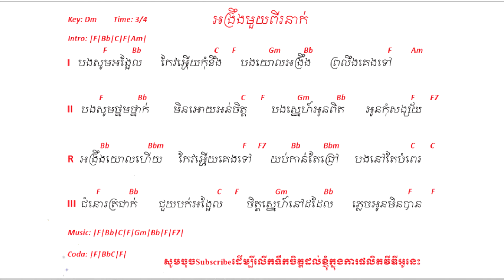អង្រឹងមួយពីរនាក់ chord - អង្រឹងមួយពីរនាក់ lyrics - អង្រឹងមួយពីរនាក់ ប៉ារ៉ូល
I បងសូម អង្អែល កែវអ្ហើយកុំខឹង បងយោលអង្រឹង ព្រលឹង គេងទៅ

II បងសូម ថ្នមថ្នាក់ មិនឱ្យអាក់ចិត្ត បងស្នេហ៍ អូនពិត
អូនកុំសង្ស័យ

Ref, អង្រឹង យោលហើយ កែវអ្ហើយគេងទៅ យប់កាន់តែជ្រៅ បងនៅតែបំពេរ

III ជំនោរ ត្រជាក់ ជួយបក់អង្អែល ចិត្តស្នេហ៍ ដដែល ភ្លេច អូនមិនបាន ...

...♥... ភ្លេង ...♥...

Ref, អង្រឹង យោលហើយ កែវអ្ហើយគេងទៅ យប់កាន់តែជ្រៅ បងនៅតែបំពេ

♥ ... សូមអរគុណ ... ♥

សូមអភ័យទោស ខ្ញុំមិនបានដាក់អោយមានសំលេងចំរៀងទេព្រោះអាចជាប់កម្មសិទ្ធិបញ្ញារបស់គេ
Tell: (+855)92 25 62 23